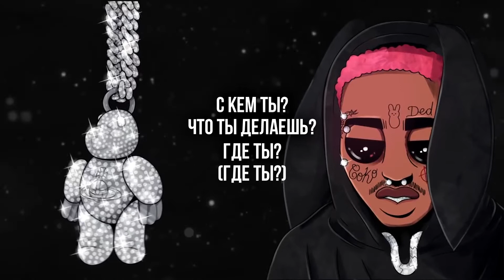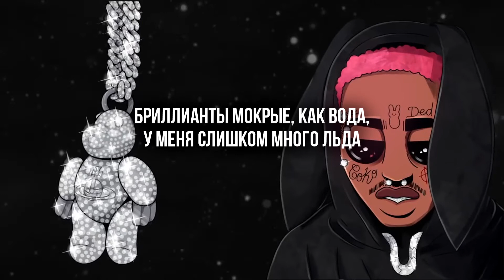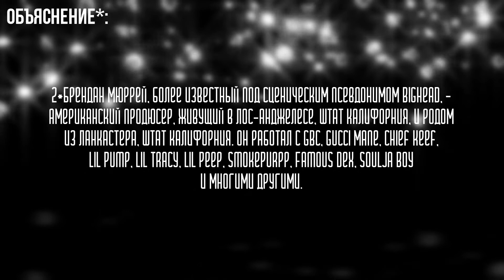LIL TRACY — WYA? (ПЕРЕВОД/RUSSIAN SUBS)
В данном видео присутствует объяснение некоторых фраз/слэнговых слов/марок/фирм которые вы сможете увидеть внизу или в конце ролика с переводом, так что приготовьтесь к нажатию кнопки "пауза". (Объяснение выделено знаком "*" после каждой строчки/слова). Если что-то не понятно - текст вместе с объяснением будет в закреплённом комментарии*.
WYA? — первый сингл с альбома Lil Tracy "Designer Talk 2". 17 мая 2020 года Джаз запостил сниппет в IGTV (Instagram TV) с подписью "Bored lol", а уже 10 июля того же года трек "WYA?" вышел на всех музыкальных площадках. Акроним WYA? означает "Where you at?", что можно перевести на русский, как "Где ты?". Её используют, когда хотят узнать, где находиться собеседник по переписке в данную минуту. Данный трек спродюсирован битмейкерами Ghostrage, Manzo & Bighead.
Канал: Переводы Lil Tracy (Russian Translations Of Lil Tracy) FKA LIL TRACY RUSSIA